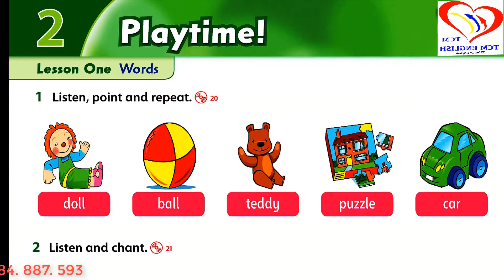FF1 U2 1 1